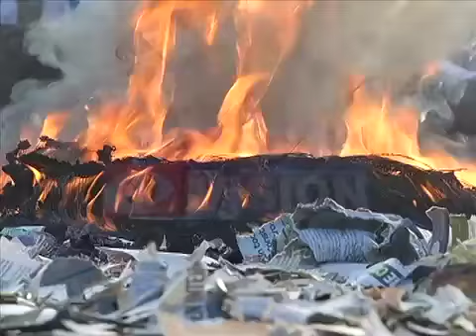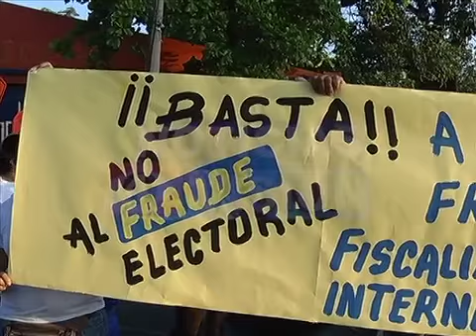Km. 11 de la carretera Panamericana fue bloqueado esta mañana, Fátima Torres con los detalles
Esta mañana la entrada a Ilopango fue bloqueada, le tenemos todos los detalles en la siguiente nota.